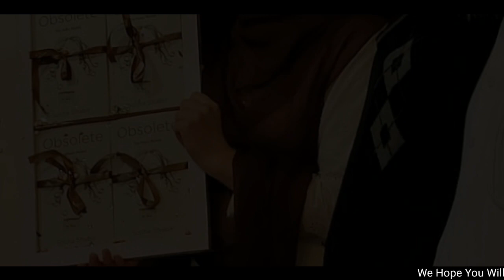Kashmiri Girl | Nay Kar Diya Kamaal | Kashmiri Girl Soulia | Who Is Solia | Girl Viral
Kashmiri Girl | Nay Kar Diya Kamaal | Kashmiri Girl Soulia Viral

Editing And Voice Channel Owner